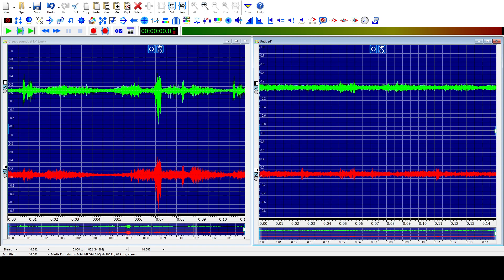Sea of Thieves: Creepy sounds at L-12 vs Ferry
Are the sounds at L-12 echoes of the Ferry of the Damned? You be the judge.